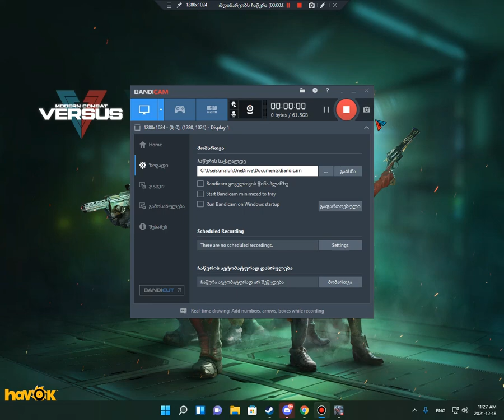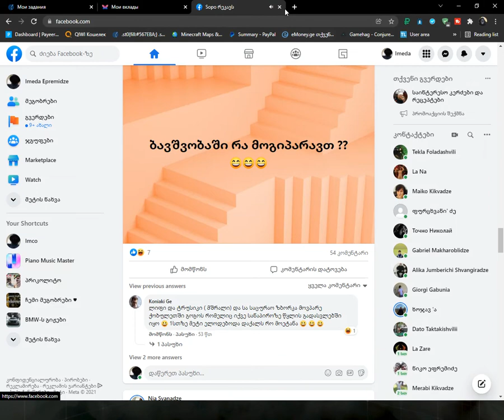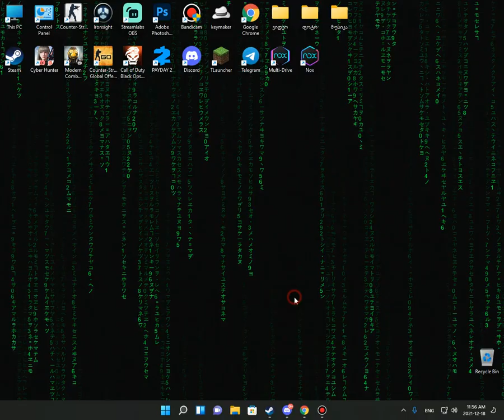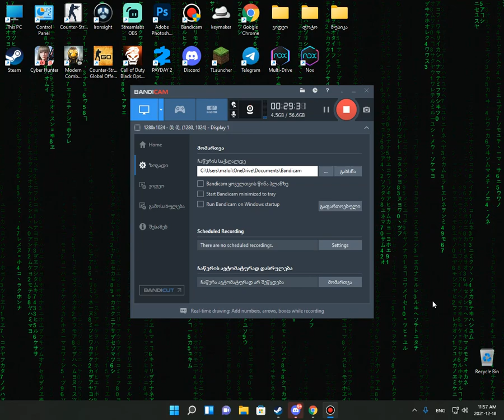Modern Combat Versus შბათი საღამოს კარგათ გასატარებლათ და მცირედი ისტორია ჩემზე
❤გამოიწერე არხი ❤
დალაიქე ვიდეო👍
გაქტიურე ზარის ღილაკი🔔
           📲გამომყევით სოციალური ქსელებში 💻
         🎥 რითი ვიღებ და ვამონტაჟებ 📸
📌Bandicam
      📢 ჩემი კომპიუტერის მონაცემები 💻
📌 Video Card GTX 550 Ti 🔥